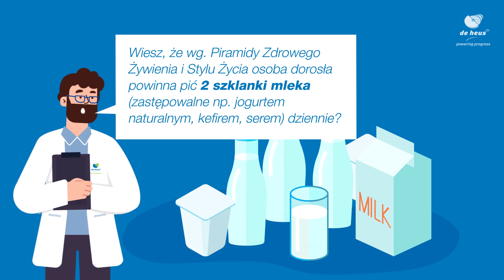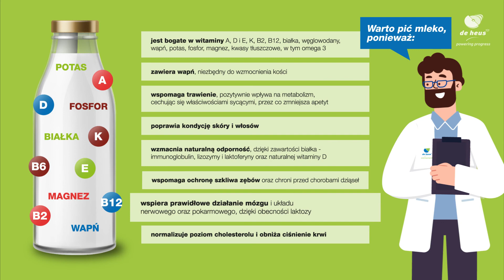Skąd się bierze mleko? Dlaczego mleko jest tak ważne w naszej diecie?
Z czosnkiem i miodem czy z płatkami? A może jednak kakao lub koktajl owocowy? Nieważne w jakiej formie spożywane jest mleko, ważne, że towarzyszy nam każdego dnia. Mleko stanowi bardzo ważny element diety, będąc źródłem wielu witamin, a także białka i wapnia. Nie dziwi więc fakt, że statystyczny Polak spożywa go średnio 0,6 litra dziennie.

Skąd się bierze mleko? Jak wygląda jego produkcja? Dlaczego warto umieścić je w swojej diecie? Zapraszamy do obejrzenia naszego filmu!